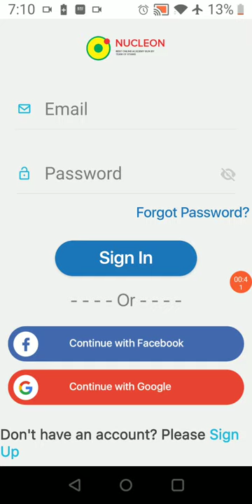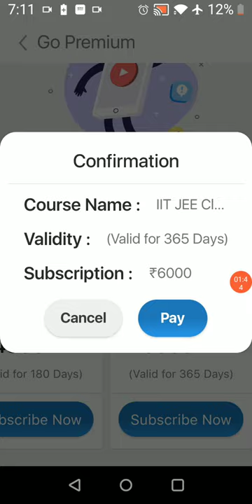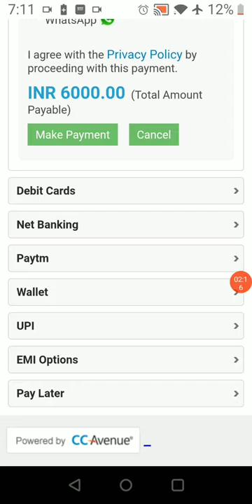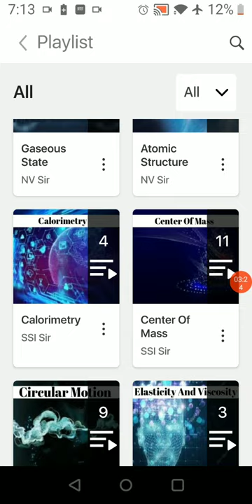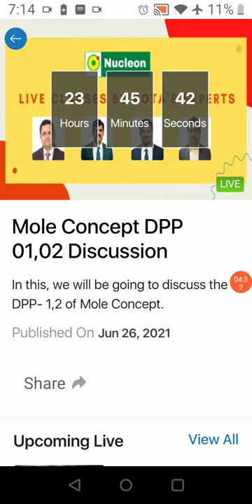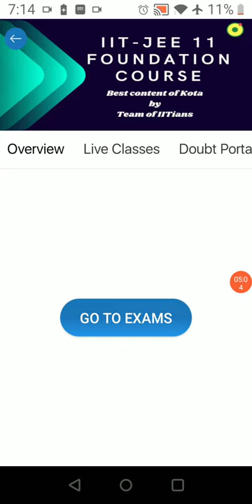How to subscribe to Nucleon Kota app to boost your IIT JEE & NEET preparation with Kota's experts